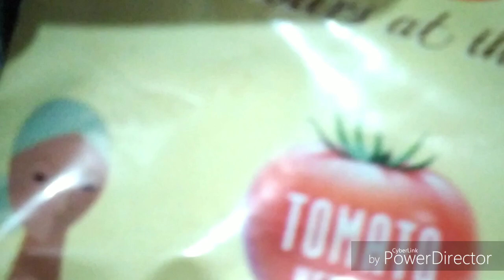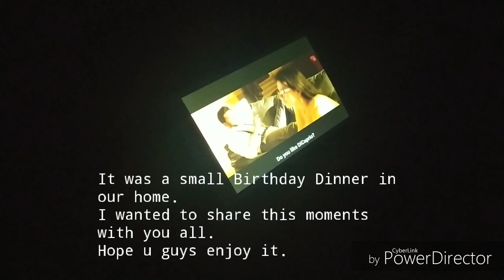Vlog-17 | Lil Sister's Birthday Vlog in Lockdown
fulzana_halim